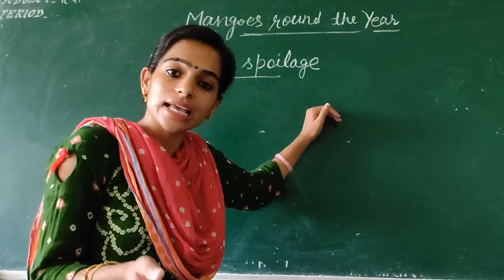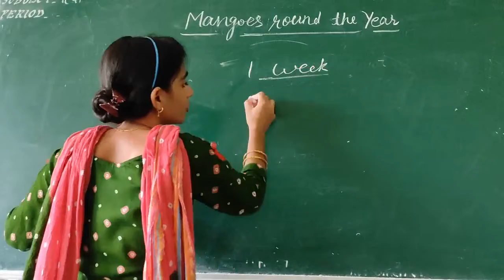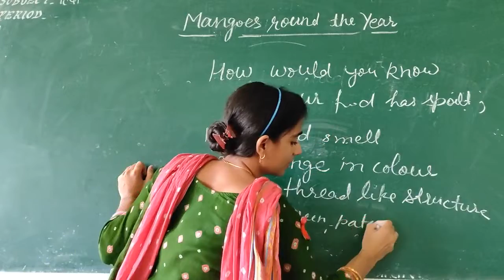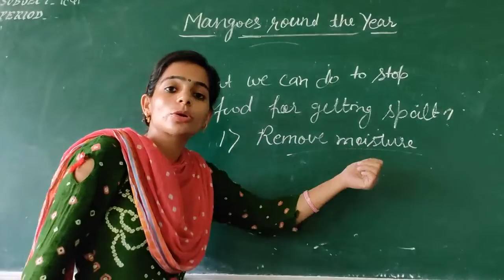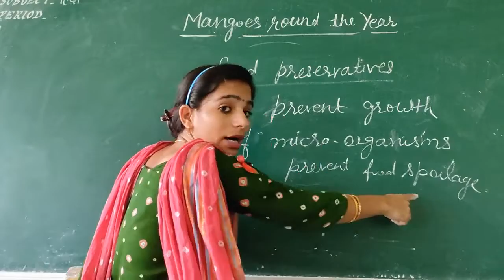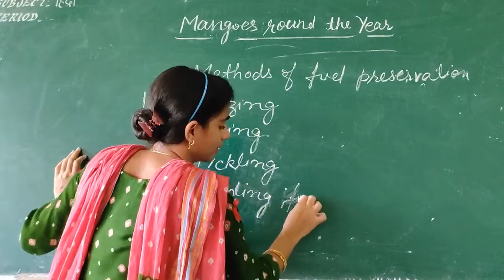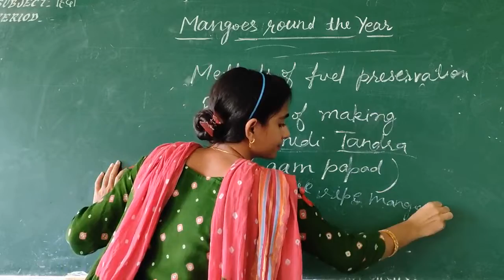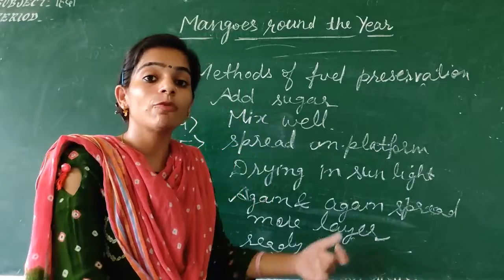Mangoes round the year, Revision, class 5 EVS NCERT